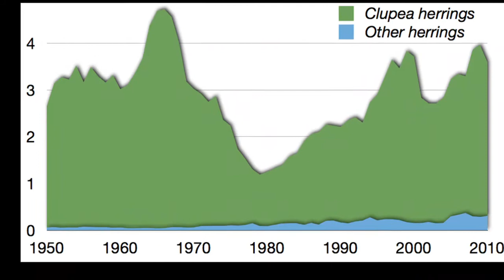Facts: The Herring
Quick facts about these important members of the food web! The herring (Clupeidae)! Herring facts!

The Ultimate Guide to Hawaiian Reef Fishes: Sea Turtles, Dolphins, Whales, and Seals

By Gervais et Boulart, 1877 - flipped version of File:Clupea harengus Gervais.jpg - Les poissons Gervais, H., Public Domain,
By Photo by Mandy Lindeberg - Alaska Fisheries Science Center - NOAA, Public Domain,